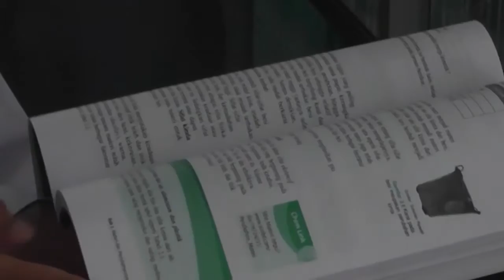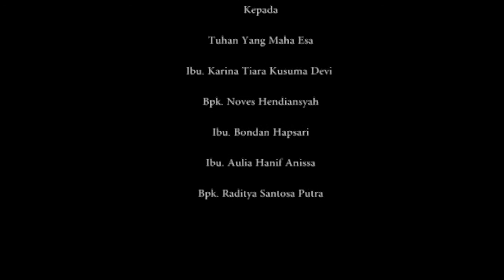Iklan Layanan Masyarakat CERMINAN DIRI 2015